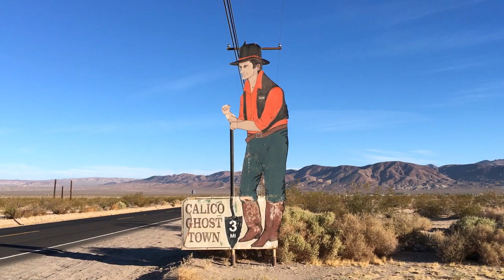Calico Jeep Adventure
Calico is an old mining ghost town in the desert of Southern California about 150 miles east of Los Angeles.  This mining town was very active in the 1800's and by 1950 most of the mines have been abandoned.  The entire area is covered in a maze of old mining roads which are now nothing more than Jeep trails ranging in difficulty from flat and smooth to extreme.  In this adventure we took one Jeep Wranger JK and three Jeep Cherokees on a run through the Doran trail.

MUSIC: "Song 2" performed by Leo Moracchioli and licensed from Frog Leap Studios. Please check out Leo's YouTube Channel:

06913